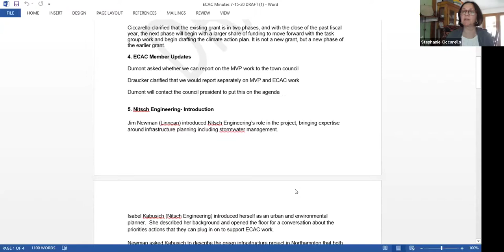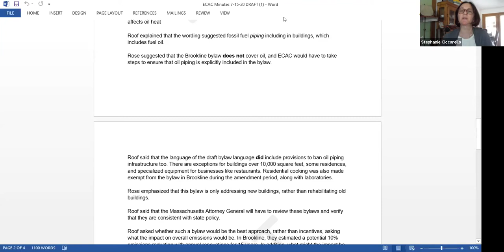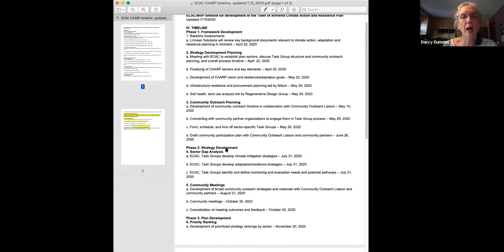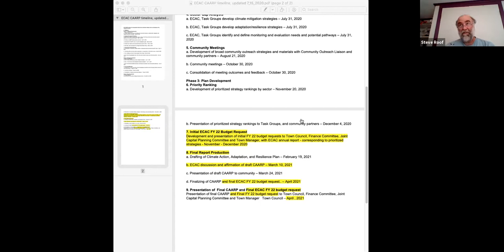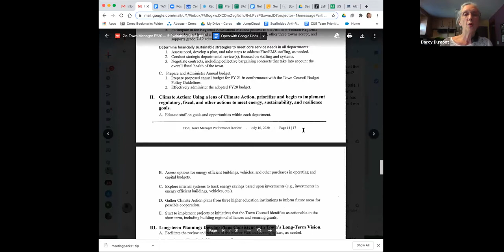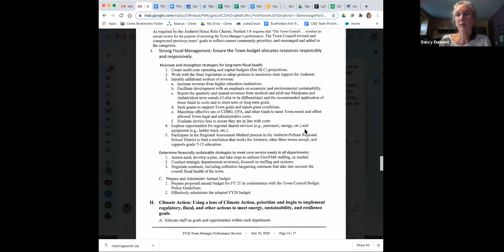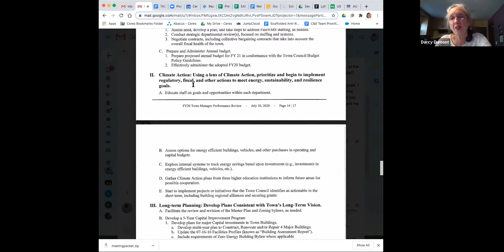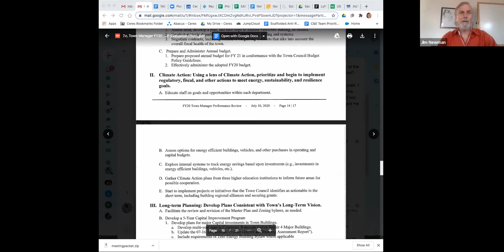Energy and Climtate Action Committee Meeting Jul 29, 2020